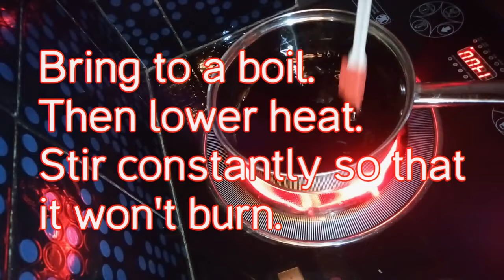How to Make Sweet Soy Sauce (Thin & Thick Consistency)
A sweet, salty & smoky sauce perfect for dipping finger foods, dim sum & as flavoring for other dishes.
Only 6 ingredients to make this : Soy Sauce, Sugar, Cinnamon Powder, Water, Cornstarch and a lot of patience :)

SWEET SOY SAUCE RECIPE
(Before cooking decide on whether you just want thin consistency or a thicker soy sauce because there is a slight difference in the amount of soy sauce you are going to use)

THIN CONSISTENCY: (best for dipping dim sum, finger food, fried food)
2 cups soy sauce
2 ½ cups water
2 cups brown sugar
1 tbsp cinnamon powder

THICK CONSISTENCY (best for flavoring other dishes)
1 ½ cups soy sauce
2 ½ cups water
2 cups brown sugar
1 tbsp cinnamon powder
Cornstarch solution (cornstarch diluted in water)

Put all ingredients (except cinnamon powder & cornstarch solution) in a pan, bring to a boil, lower heat a bit & stir constantly, taste mixture & make adjustments ( add water if you find it too salty or add sugar if you want it to be sweeter or add more soy sauce if it's not salty enough for you), after 5- 10 mins add in cinnamon powder, continue to cook over low heat for 10-15 minutes more for thin consistency to allow the sauce to develop a richer flavor, let the mixture cool down & store in clean bottles
For thick consistency, continue cooking & add in cornstarch solution, don’t leave the pot unattended, continually stirring until the mixture starts to thicken, remove pan from heat, the mixture will continue to thicken while it cools down